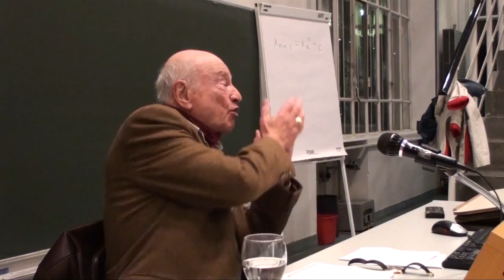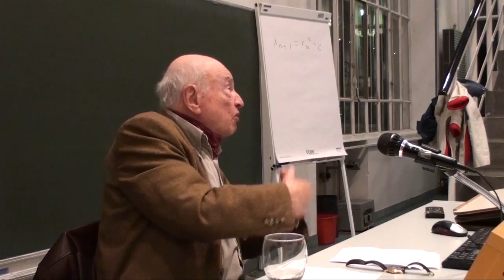Keynote - Edgar Morin - Complex thinking for a complex world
Our world is at crisis. Global challenges abound. However, they have a "dark" and a "bright" side. The dark side is the imminent danger of the breakdown of interdependent societies with the perspective of extermination of civilised human life. The bright side marks a possible entrance to a new stage of evolution of humanity, to the self-organisation of a humane world society. Cybernetics, systems research, the sciences of complexity -- all of them have the potential to endow the subjects of history with guidance and a means for mastering the current transformation.